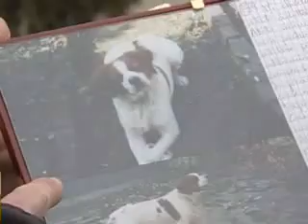Cani ed etica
I possessori di cani sono tenuti a tentere comportamenti corretti nei confronti dell'animale e delle persone che ci circondano. Seguire tutte le regole è un segno di civiltà. Se vuoi vedere la puntata intera della trasmissione vai all'indirizzo